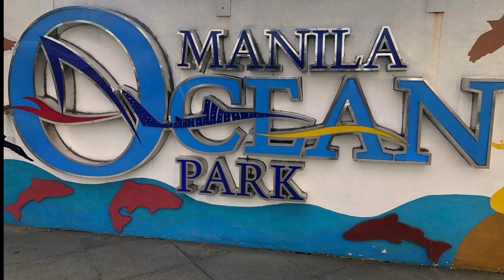Ocean Park Manila Aquarium view|Sightseeing Moments|by che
Welcome to our you tube
Sa video na ito ay namasyal sa loob NG Ocean Park part 3
Kung saan nag iikot sa buong paligid
Mga tanawin sa aquarium kung saan makikita mo lahat mga uri ng mga fishes.
Nag kakagandahan mga kulay sa loob
Kay ganda  talaga pag masdan